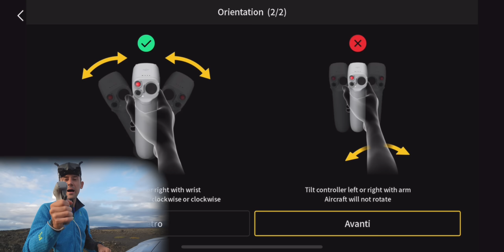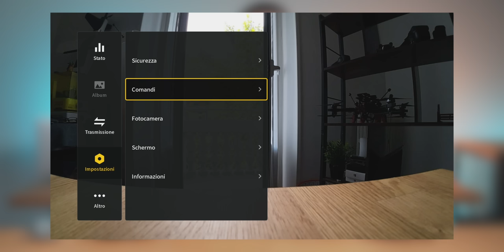DJI AVATA SPINGIAMOLO AL LIMITE, Cinematic Video | Recensione & Test in Anteprima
🔶 Il mio powerbank preferito
🔶 Micro SD consigliata
🔶 Sony Alpha 7 IV

✨ Vi presento il mio pacchetto di LUT professionali! Li potete utilizzare con qualsiasi tipo di attrezzatura fotografica (Drone, Action Cam, Mirrorless, Smartphone...) e sono compatibili con la maggior parte dei programmi di editing video (Final Cut Pro X, Premiere Pro, DaVinci Resolve, Filmora...)